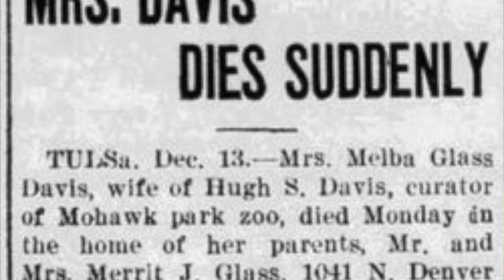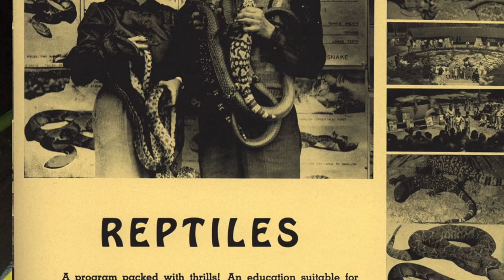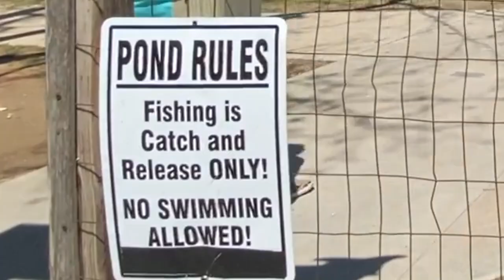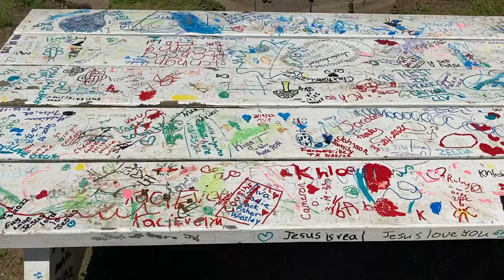Blue Whale of Catoosa: A LOVE STORY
Here's a dive into the story of a beloved Route 66 landmark!  SHOUT OUTS for last week's SUPER THANKS will be on the NEXT VIDEO. If you want a shout out, use the "THANKS" button under the video!

If you've ever said, "I can't do it!" then did; if you’ve walked through fear and laughed through tears; if you find yourself looking for the story in everything  - this channel is for you.

I'm Mary. My house is a skoolie  named Max; my home is wherever it's parked. Ride the short bus to adventure with me and my dog Captain, deep into the history and hilarity of these beautiful United States, to places you've always wanted to go and places you've never heard of. Maybe even some places you're scared of.

Travel with us, learn with us, laugh with us, cry with us.  We saved you a seat - get on the bus!

MUSIC used in this episode: "Sunshine" by Leucadia.

Send mail to:
Maximalist Minibus
182 Endicott Avenue